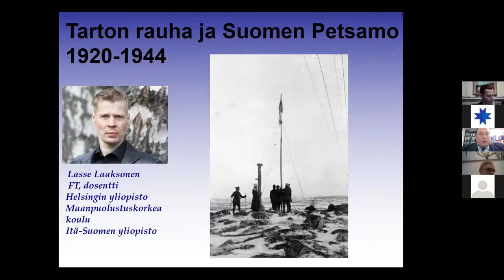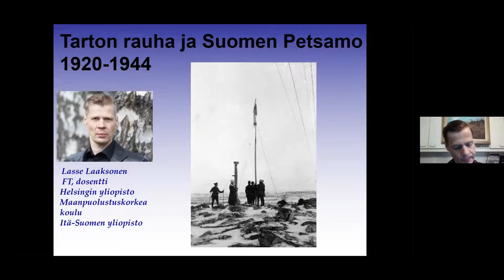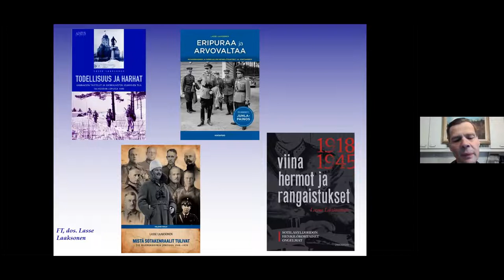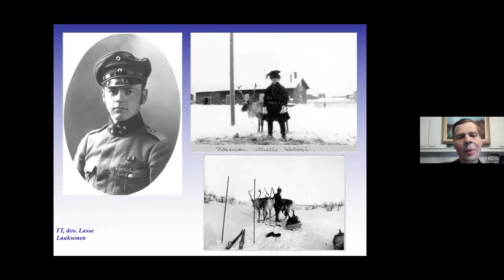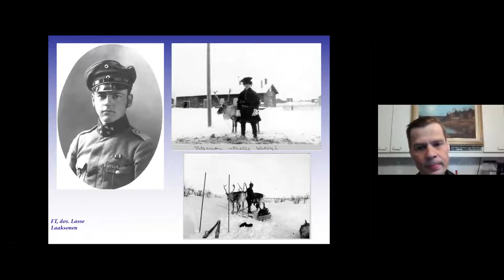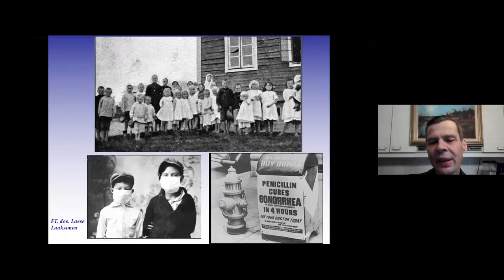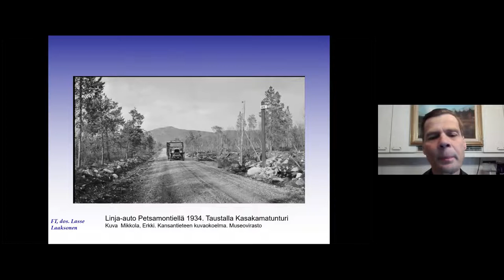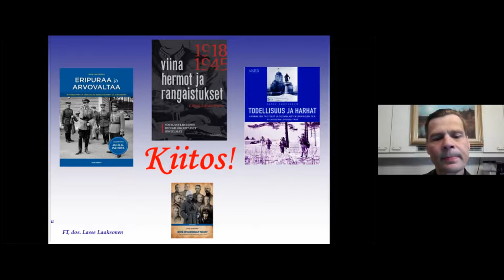Verkkoseminaari: Dosentti FT Lasse Laaksonen - Tarton rauha ja Suomen Petsamo